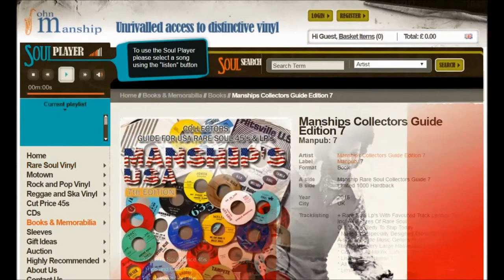Marva Whitney - If You Love Me - King: 6193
Marva Whitney - I’m Tired, I’m Tired, I’m Tired - King: 6193

Whitney, Marva
King: 6193

Artist
Whitney, Marva
Label
King: 6193
Format
45
A side
I'm Tired, I'm Tired, I'm Tired
B side
If You Love Me

Pyramid 11